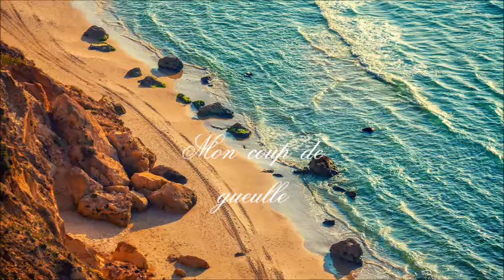N°31 mon Coup de gueulle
Vlog N°31 mon Coup de gueulle

♡PRODUITS:

CORALIE MAGIMEL
LEYLLOO YM